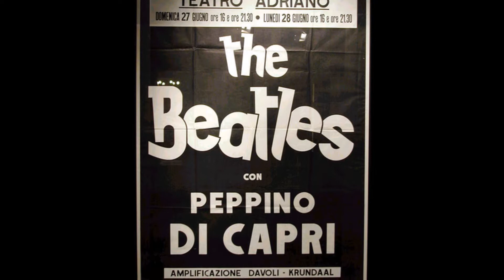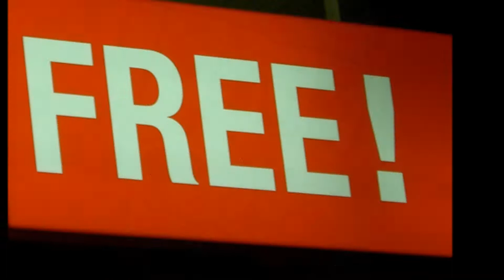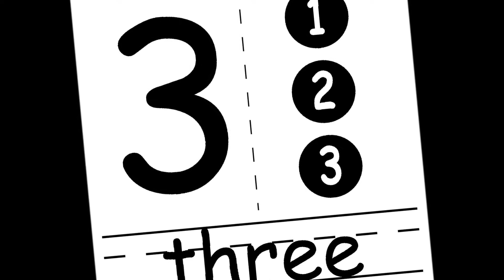Come Together - Matt Pozdol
"Come Together" is a song by The Beatles written by John Lennon[1] and credited to Lennon/McCartney. The song is the opening track on The Beatles' September 1969 album Abbey Road.

One month later it was released as a double A-sided single with "Something", their twenty-first single in the United Kingdom and twenty-sixth in the United States. The song reached the top of the charts in the US,[2] and peaked at number four in the UK

The song's history began when Lennon was inspired by Timothy Leary's gubernatorial campaign for governor of California titled "Come together, join the party" against Ronald Reagan, which promptly ended when Leary was sent to prison for possession of marijuana.[4] It has been speculated that each verse refers cryptically to each of The Beatles (e.g. "he's one holy roller" allegedly refers to the spiritually inclined George Harrison; "he got monkey finger, he shoot Coca-Cola" to Ringo, the funny Beatle; "he got Ono sideboard, he one spinal cracker" to Lennon himself; and "got to be good-looking 'cause he's so hard to see" to Paul); however, it has also been suggested that the song has only a single "pariah-like protagonist" and Lennon was "painting another sardonic self-portrait".[